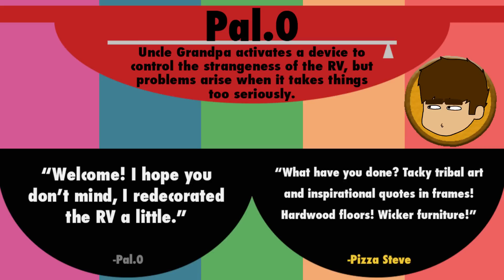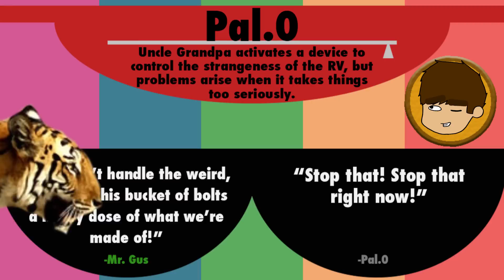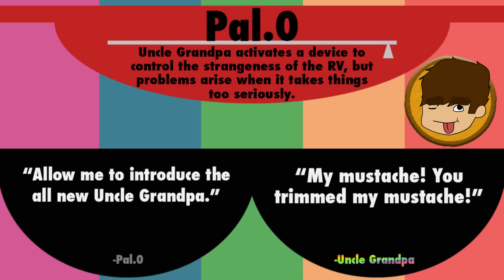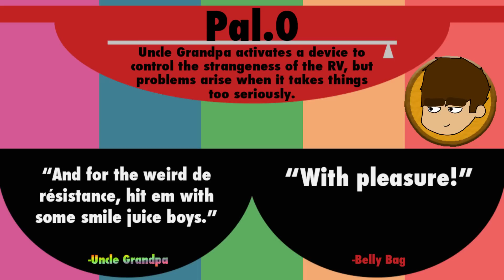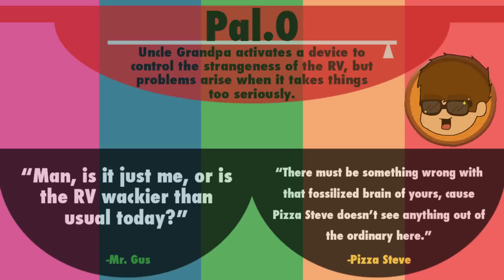Pal.0 Review [Uncle Grandpa]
This episode is a pal indeed.

All art is made by Erin and myself.